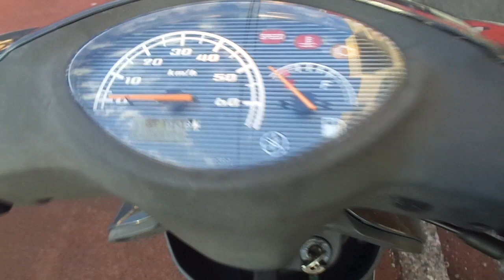ジョグ 2017年 中古車 バイクショップ名:アットバイク